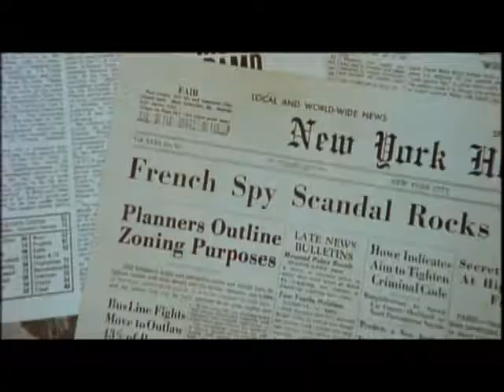“Topaz” (1969) di Alfred Hitchcock * - Titolo originale: “Topaz” - Trailer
“Topaz” (1969) di Alfred Hitchcock - Titolo originale: “Topaz”
Trailer:
Trama da Coming Soon
«Un alto funzionario del servizio segreto sovietico, consegnatosi agli americani, rivela loro che i russi stanno fornendo missili a Cuba: alcuni documenti, sottratti alla delegazione castrista all'Onu, confermano la notizia. La CIA affida il compito di andare sul posto per un controllo all'agente francese André Devereaux, ufficialmente consigliere d'ambasciata, che simpatizza per gli americani ed ha, a Cuba, una preziosa informatrice, Juanita de Cordoba, vedova di un eroe della rivoluzione, ma avversaria dell'illiberale regime che è subentrato. La donna gli procura le prove che i missili ci sono, ma viene scoperta e uccisa mentre André riesce a tornare a New York e ad informare la CIA: una conseguenza della sua missione sarà il ritiro dei missili sovietici da Cuba. Intanto, un agente americano suo amico rivela a André che tra gli alti funzionari francesi, a Parigi, c'è un gruppo di traditori.»